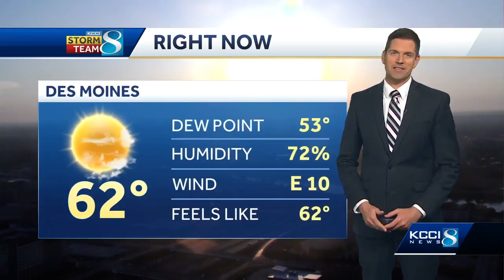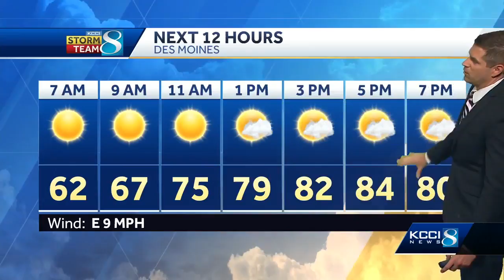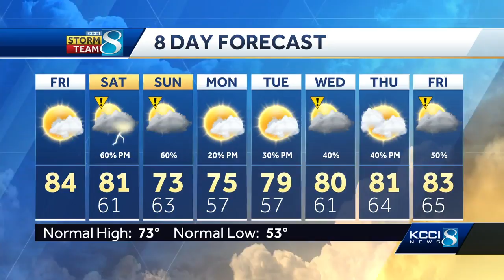Videocast: Tracking weekend storm chances